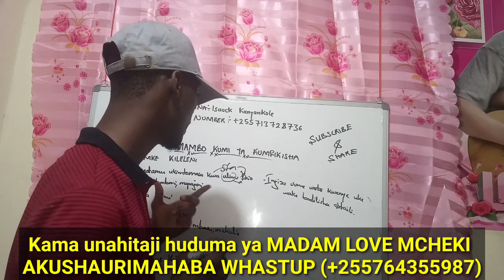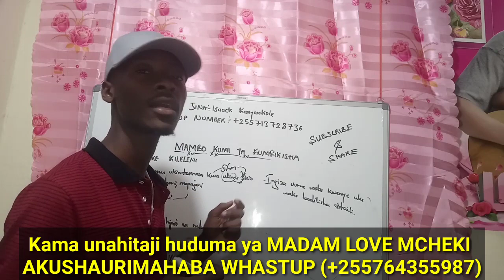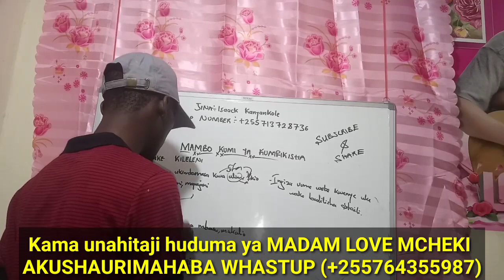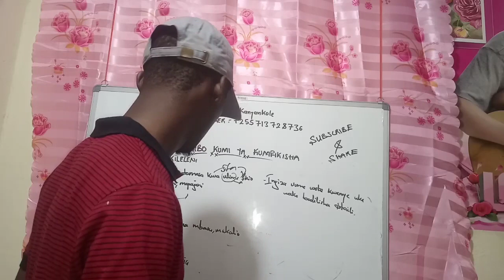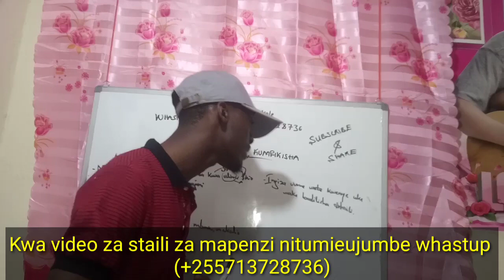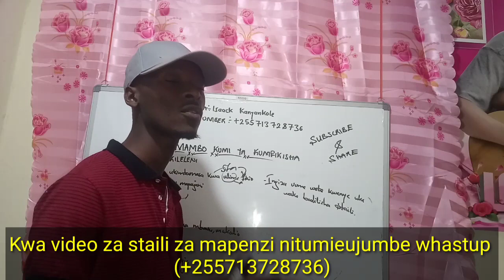Mambo kumi ya kumfikisha mwanamke kileleni